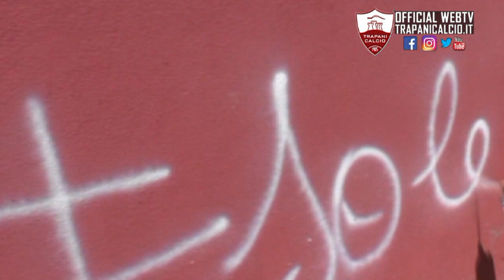Senza ragione, SoloPassione! Campagna abbonamenti stagione 2017/18 ©Trapanicalcio.it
Perché si ama la squadra della propria città? Perché seguirla, affrontando chilometri ed intemperie, perché gioire, soffrire, emozionarsi per lei? Non ci sono spiegazioni, perché un amore non si può spiegare. Non c’è una ragione, c’è solo la passione, che non lascia spazio alla razionalità. Ed il Trapani vuole raccontare la storia di un rapporto d’amore scandito dalle partite del campionato che dovrà affrontare, una storia che si perpetua di anno in anno, attraversata da momenti belli, da altri meno belli, ma vissuta sempre con identica passione. Spot Campagna Abbonamenti Trapani Calcio: stagione sportiva 2017/18.
A cura dell'ufficio stampa ©Trapanicalcio.it